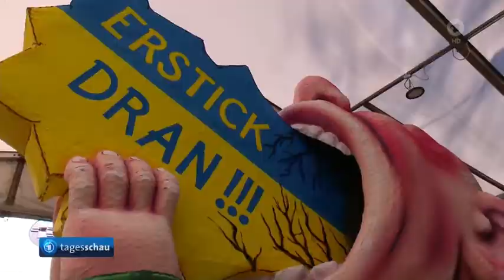Montags-Karnevalszug in Köln fällt aus - statt dessen Friedens-Demo